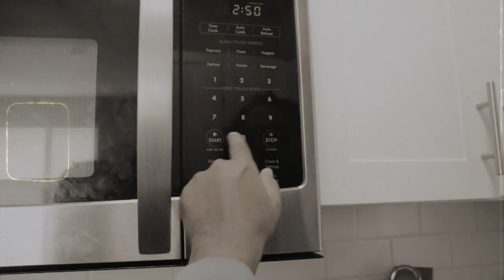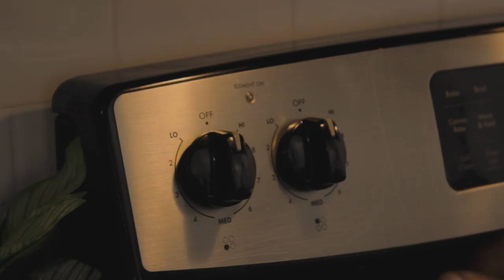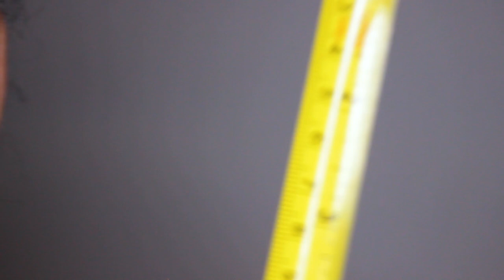3 Months Of Under-Cut Journey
this link includes:
Dreadlock update
Dreadlock transformation